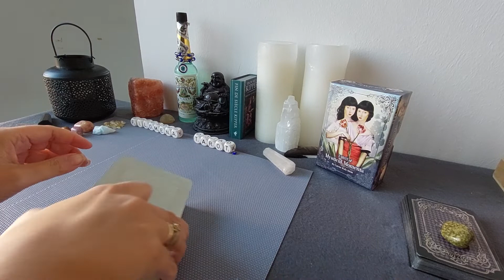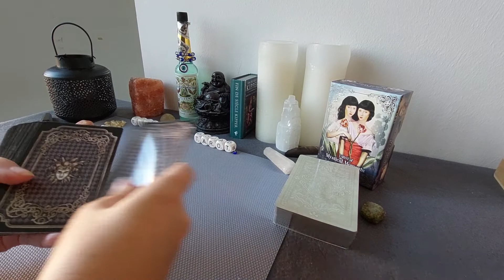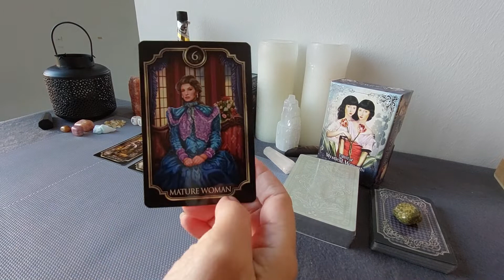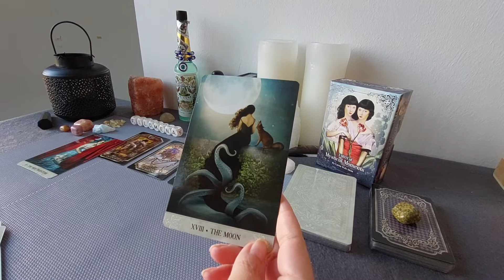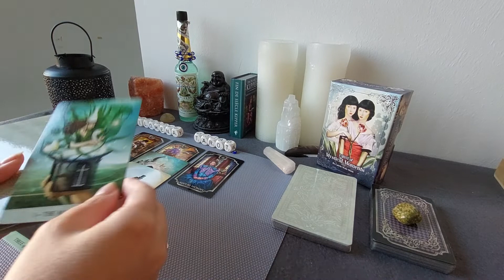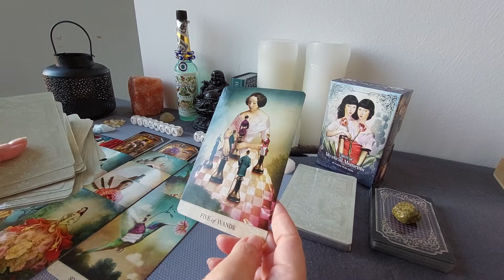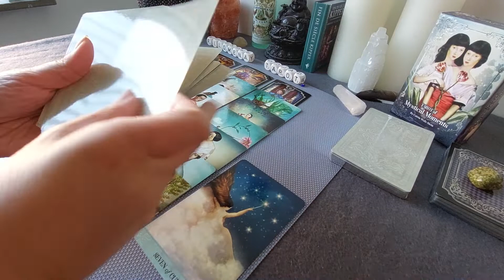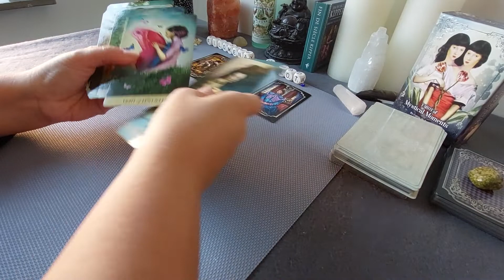Reading Steenbok eind Oktober